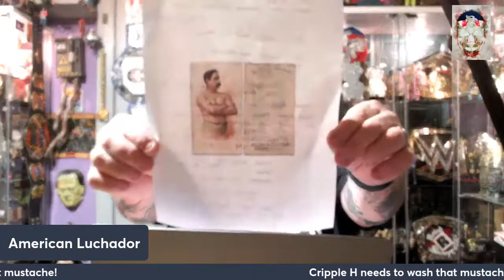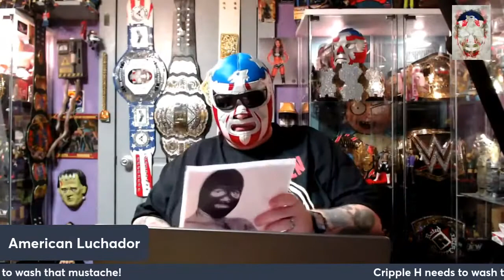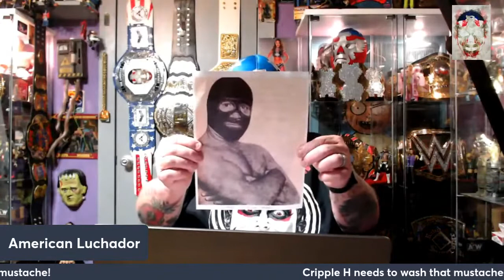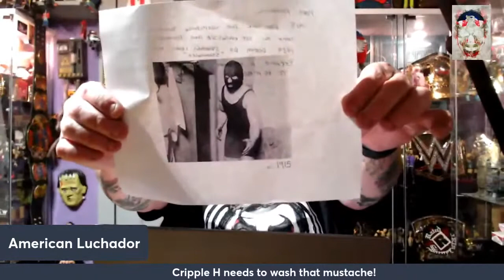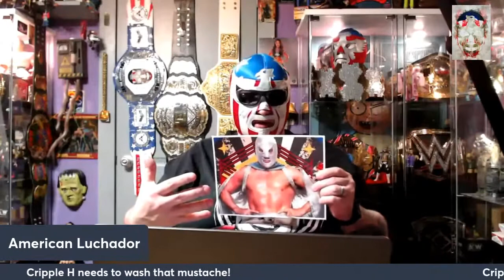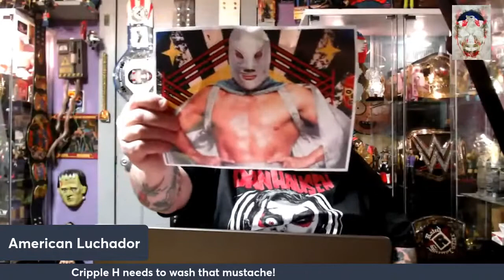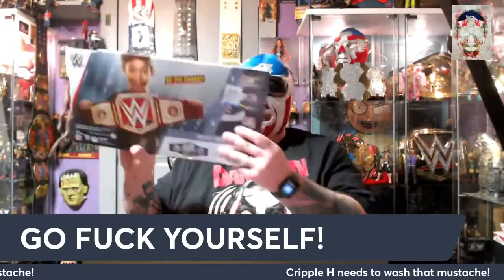History of Masked Wrestlers Feb. 19th 2022